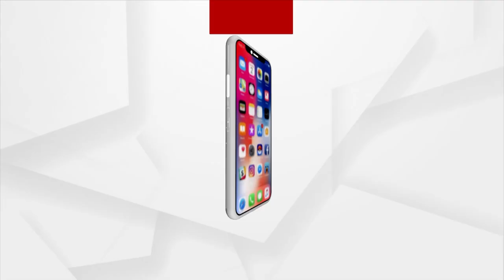Where Did BJD's 'Respect To Woman' Went When It Was Matter Of Babita And Mamita Asks Congress Leader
Where Did BJD's Respect To Woman Went When It Was Matter Of Babita And Mamita Asks Congress Leader | Argus News